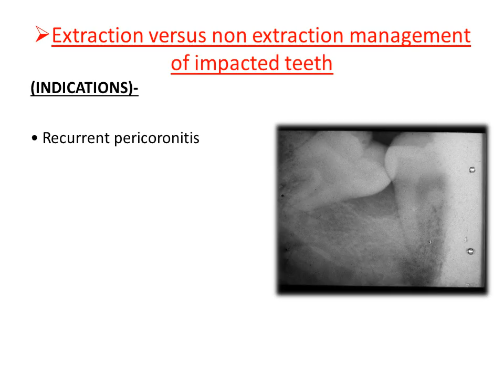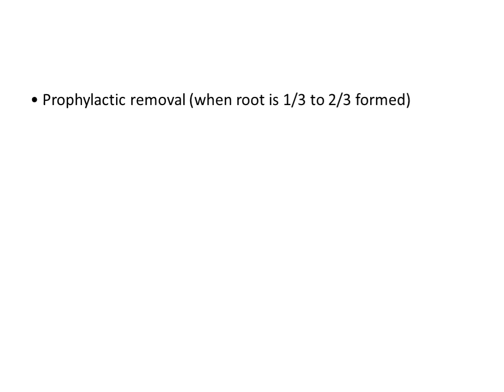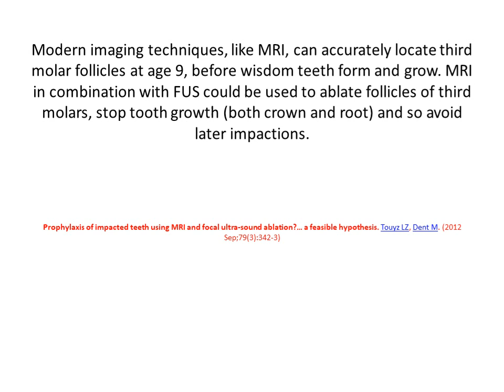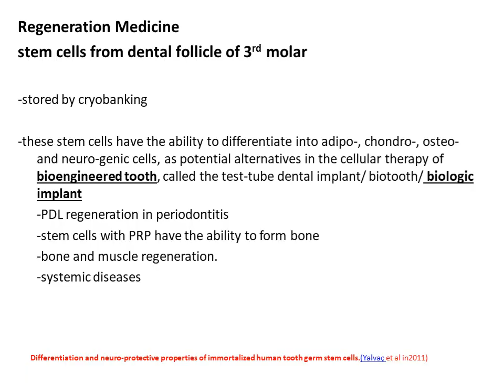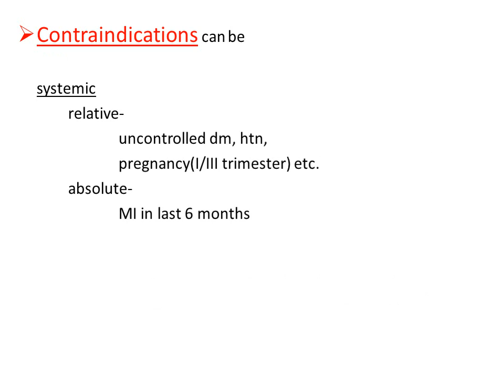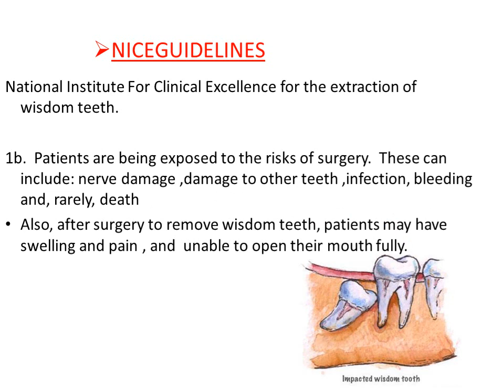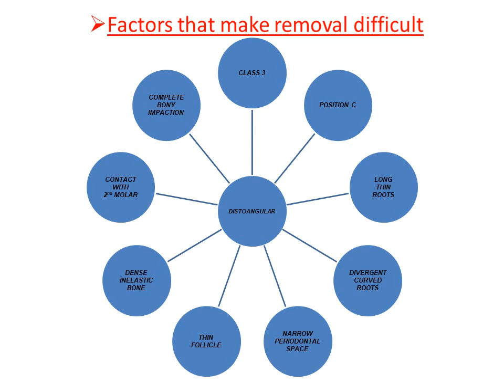Impacted teeth - part 2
PART 2-
INDICATIONS AND CONTRAINDICATIONS,
FACTORS AFFECTING DIFFICULTY LEVEL